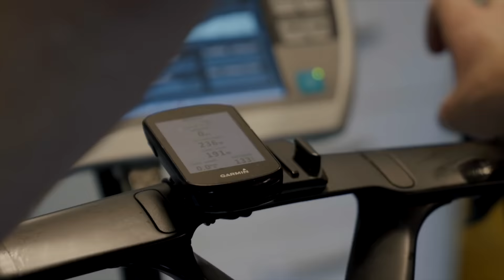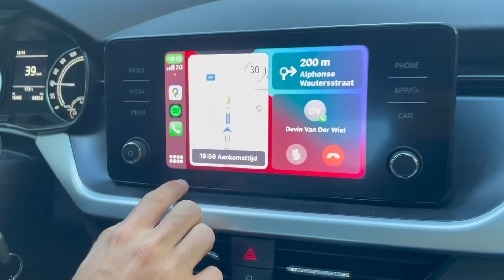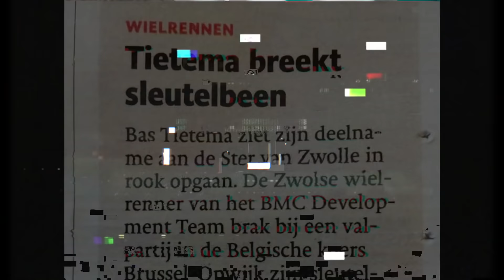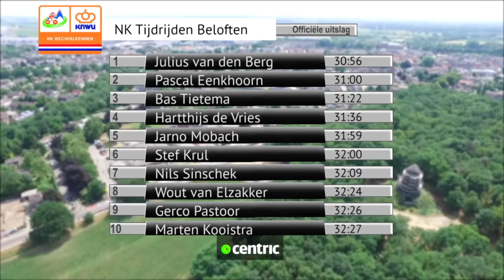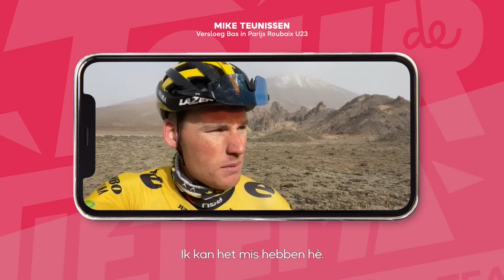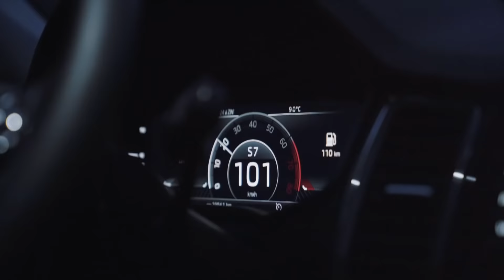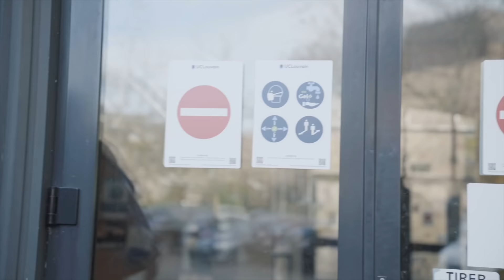GELUKKIG BESTAAN ER NOG DROMEN💭 | PLAN BAS! #1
Van de Ronde van Hank naar het profpeloton in een half jaar, dit klinkt als gekkenwerk toch? Maandenlang heeft Bas in het geheim keihard gewerkt om te kijken of hij zijn droom, een plek in het profpeloton, nog in vervulling kan laten gaan. Gaat het hem lukken? Je ziet het vanaf nu in onze nieuwe YouTube-serie ‘Plan Bas’.

💻 Tour de Tietema Club. Ons nieuwe eigen online clubhuis. Waar jij ons al je vragen kan stellen, waar je andere fietsers kan ontmoeten, toffe routes vind en als Meesterknecht ook nog eens exclusieve updates ontvangt!

VOLG BAS Z’N AVONTUREN OP WEG NAAR DE WERELDTOP!

🚴🏼 Geef ons kudo's op Strava!

🙏🏻 Met dank aan onze eerste teamsponsoren!
Bingoal
Garmin  /  ŠKODA / Zwift
Cyclon  /  Shimano  /  Cervélo  /  Eurosport nutrition  /  AGU  /  Amstel